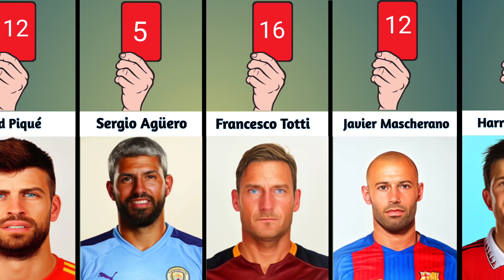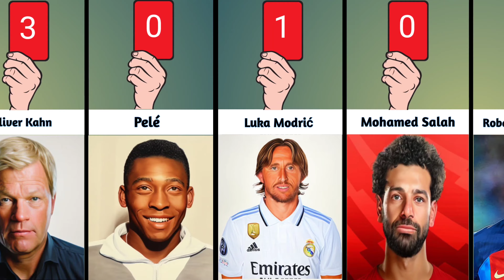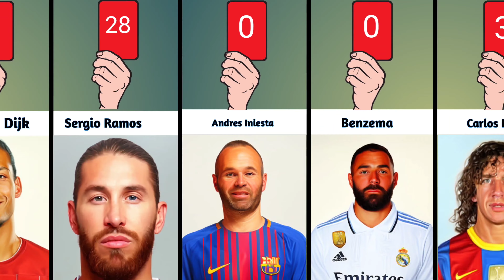Number of Red Cards Of Famous Football Players | Smart FB Data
The number of red cards a football player receives throughout their career can be an indicator of their on-field behavior and temperament. In this article, we will take a closer look at some of the most famous football players and their record of red cards.

Zinedine Zidane, one of the greatest footballers of all time, was known for his skill and finesse on the pitch. However, he was also known for his fiery temper, which got him sent off 14 times in his career. This included the infamous headbutt incident in the 2006 World Cup final, which saw him receive a straight red card.

Another player known for his hot-headedness was Roy Keane. The former Manchester United captain received a total of 11 red cards during his career, making him one of the most frequently sent off players in Premier League history. Keane's combative style of play and fierce competitive spirit often landed him in trouble with referees.

In contrast, Cristiano Ronaldo, one of the most successful football players of all time, has only been sent off twice in his career. This is a testament to his discipline and professionalism on the pitch, as well as his ability to control his emotions under pressure.

Lionel Messi, another footballing great, has also been sent off only  twice with Argentina and once with FC Barcelona in his career, despite playing in some highly charged and intense matches. This speaks to his ability to maintain composure and focus, even in high-pressure situations.

Other notable players with a high number of red cards include Patrick Vieira, who received 8 red cards during his career, and Sergio Ramos, who has been sent off a total of 26 times, making him the most frequently sent off player in Real Madrid's history.

In conclusion, the number of red cards a player receives can be an indication of their on-field behavior and temperament. While some players struggle to control their emotions and frequently find themselves in trouble with referees, others display a high level of discipline and professionalism, even in the most intense and challenging situations.